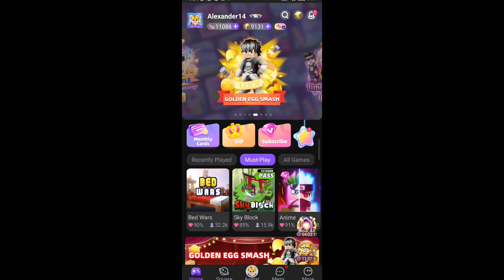New SMASH Event!! 🤨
Upload schedule 🗓️:
Almost everyday

Blockmango BlockmanGo
BedWars
Bedwars
EggWars
SkyWars
Skywars
BlockamangoSkwars
BlockamangoEpicMoment
BlockmanGoEpicMoment
BlockmanGoFunnyMoment
BlockmangoFunnymoment
BlockmangoGlitches
BlockmanGoGlitches
AXER
Axer
Alexander14 Alexanderbmgo
AlexanderBmgo
AlexamderBlockmanGo
AlexanderBlockmango